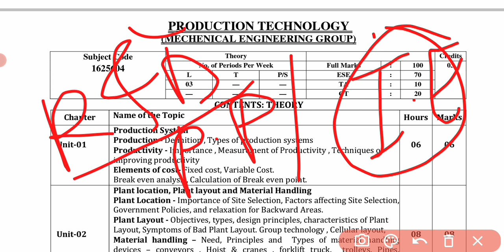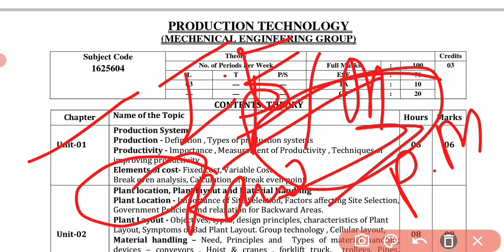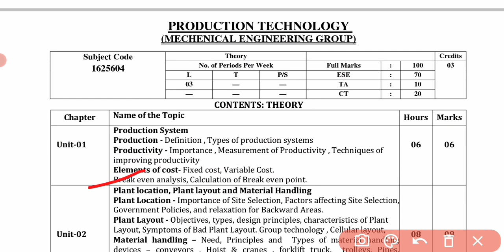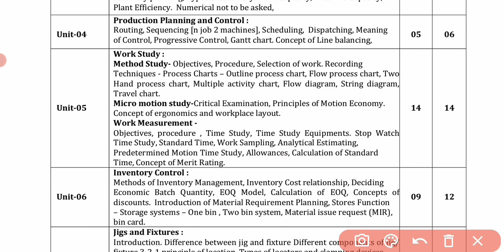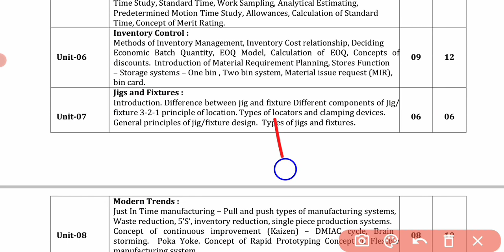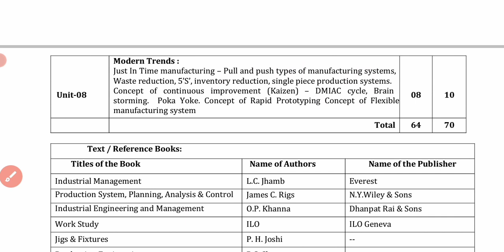PRODUCTION TECHNOLOGY || SYLLABUS INTRODUCTION || SBTE (6th SEM)